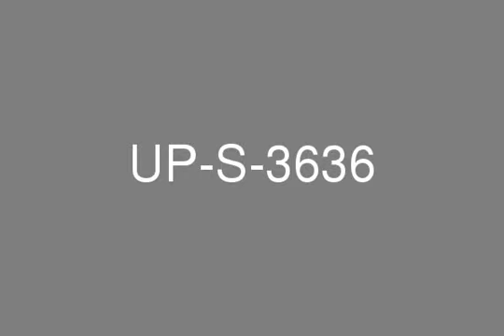2 Bedroom Vacant High Floor Opera House View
2 Bedroom Apartment, Vacant, High Floor, Opera House View and Boulevard View  * High Floor  * Vacant  * Opera House View, Partial Fountain Views, Boulevard View  * 2 Plus Guest Washroom  * Fully Equipped Kitchen  * Brand New Apartment  * Walk-in Wardrobe  * Open Style Kitchen  * Dedicated Parking Space  * Dedicated Visitors parkingStandpoint TowersStandpointcontrasts modern exteriors with classic interiors to generate a surplus of perspectives emphasized by specially chosen motifs and materials. The sweeping facades of the towers maximize views over Downtown Burj Dubai while minimizing sight-lines to adjacent apartments, enhancing residents' privacy. Potential home-owners can choose from studios and one-, two- and three-bedroom apartments with several institutions offering easy home finance options.The Property Features:  * 24 Hour Security  * Residents and Guests will be welcomed to a secure and spacious Lobby  * High speed Elevators  * Tinted Double-glazed Windows  * Modern Gymnasium  * Swimming Pool  * Outdoor Poolside Amenities  * Multi-purpose Room  * Residents will benefit from assigned Underground Parking  * Landscaped surroundingsStandpoint Towersinvolve the construction of two buildings. The first building,Standpoint Tower Acomprises of a ground floor, 27 additional floors and 2 roofs; while the second building,Standpoint Tower Bwill comprise a ground, 19 additional floors, 2 roofs; and both buildings are situated over 3 common basement levels, a ground floor and 5 podium levels.Location:  * Standpoint Towers is situated in Downtown Dubai  * Along Sheikh Zayed Road across from Al Wasl locality on the north-west  * Bounded to the south by Business Bay and to the north-east by Financial Centre Road, which separates it from Zabeel 2 and Trade Centre 2.  * It is connected to the Dubai Metro via the Burj Khalifa/Dubai Mall Metro Station.  * Leisure venues nearby are the iconic Burj Khalifa (the world s tallest building), The Dubai Mall (one of the world s largest shopping and entertainment destinations), and Souq Al Bahar (a charming haven for dining and Arabic products).  * Close business hubs are Business Bay, Dubai International Financial Centre, Dubai Media City and Dubai Internet City.For all property inquiries, please contact:UNIQUE PROPERTIES BROKEROffice 106, Dusseldorf Business Point, Al Barsha, DubaiHot Line Mobile No: (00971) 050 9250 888Toll Free 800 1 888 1ORN: 1085UNIQUE PROPERTIES BROKER; EMAAR'S PLATINUM AGENT